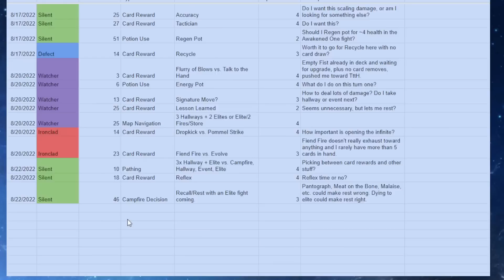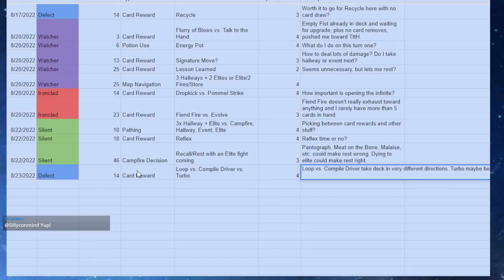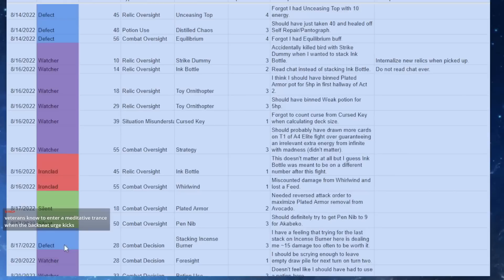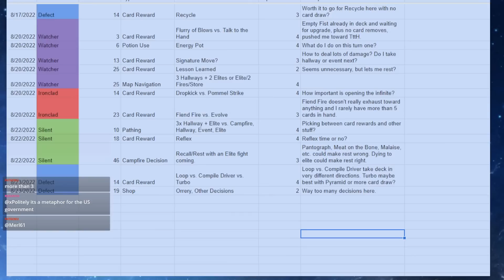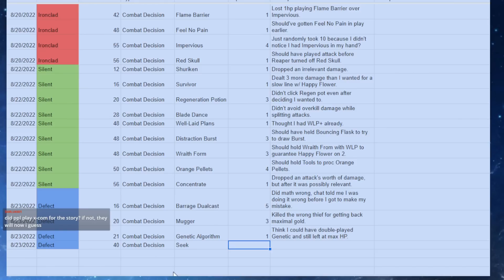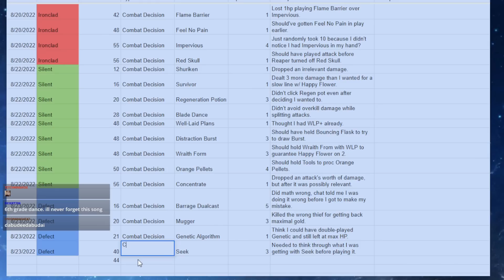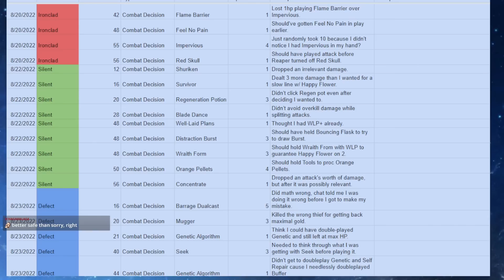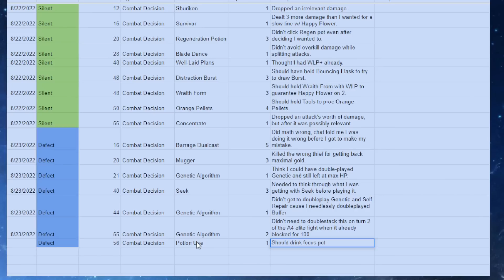RECORD STREAK? 14-0! WE GOT THIS ON FLOOR 1?! | Ascension 20 Defect Run | Slay the Spire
just hit lmao